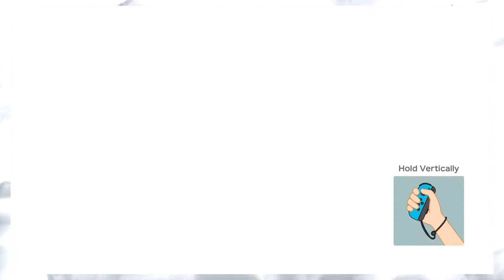Super Mario Party Episode 2: Finding The Technique - Barely A. Battle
My shiny boi...